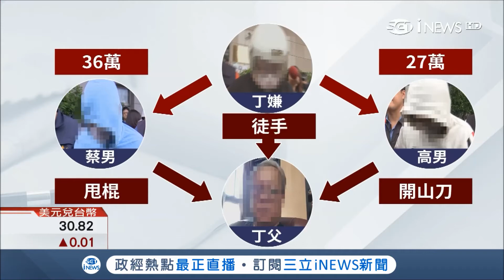冰屍案再逆轉為"謀財"？丁嫌策劃全案找友幫忙 2共犯拿錢辦事｜記者林昱孜 許世良｜【台灣要聞。先知道】20180912｜三立iNEWS